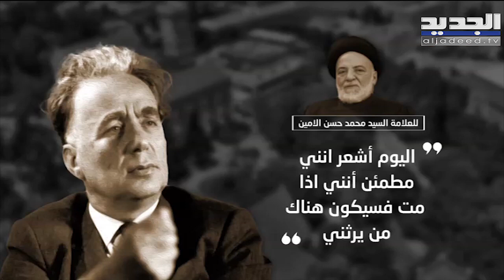شقرا تودع السيد محمد حسن الأمين .. جسر الوصل بين الدين والعلمانية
هو العلامة والمرجع الديني السيد محمد حسن الامين ابن بلدة شقرا الجنوبية ونجل العلامة الراحل السيد علي الامين